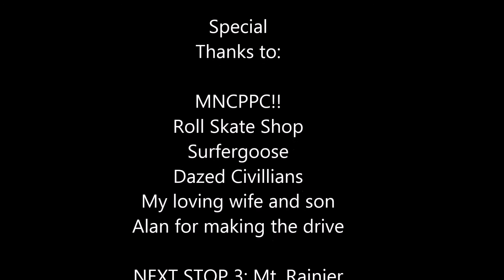MD Skate Season 2014 - STOP 2 Melrose Skate Park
Second stop to Maryland's first skateboarding league.  All points count towards final, even if you aren't the top 4!

Mt. Rainier skate park - July 12!! See you then!